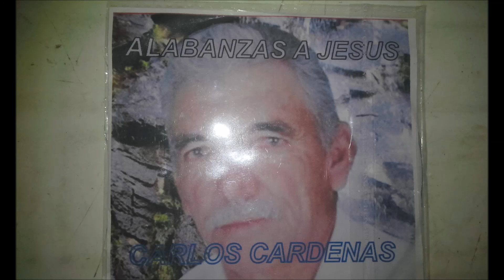EL MUNDO ESTA CONFUNDIDO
TEMA: EL MUNDO ESTA CONFUNDIDO
VOZ LIDER Y COMPOSITOR: CARLOS CARDENAS PEREZ
ACORDEON: LIBORIO REYES
VALLENATO CRISTIANO